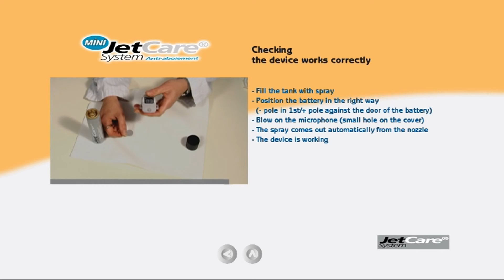A.S.S. - Mini Jetcare Anti barking - Checking If It Works Correctly